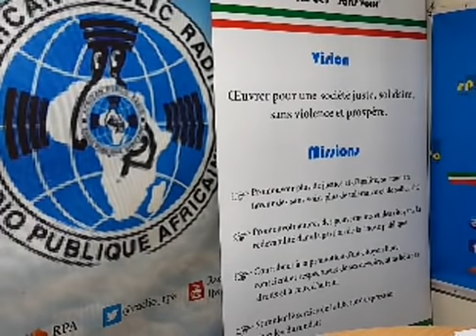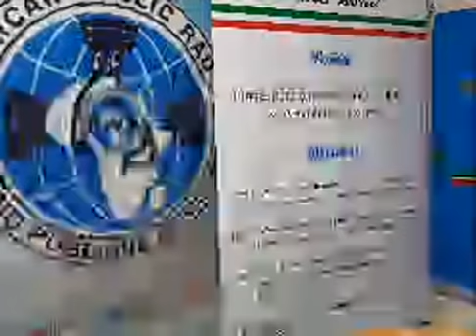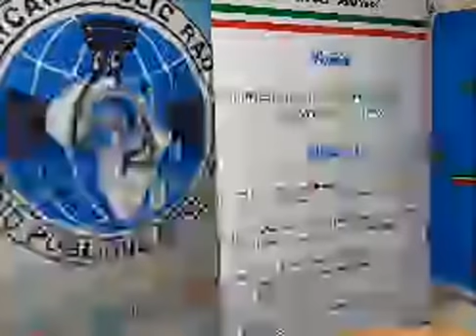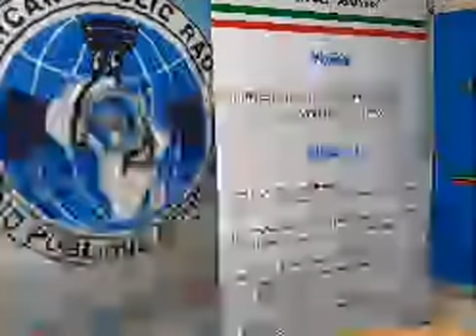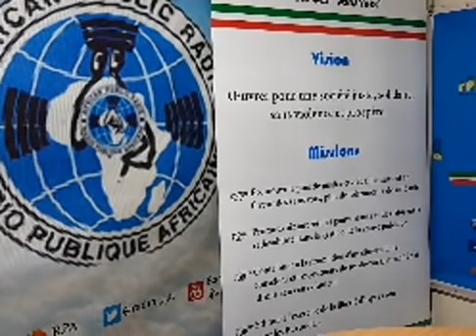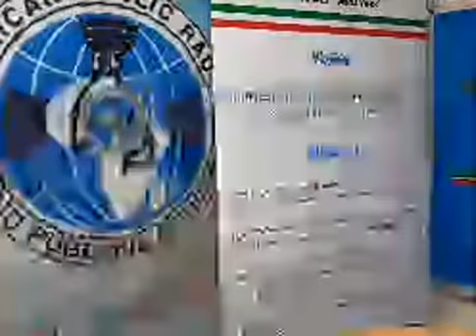RPA: Amakuru yo ku wa 10 Munyonyo 2020, mushikirizwa na Onésime DUSHIMAGIZE